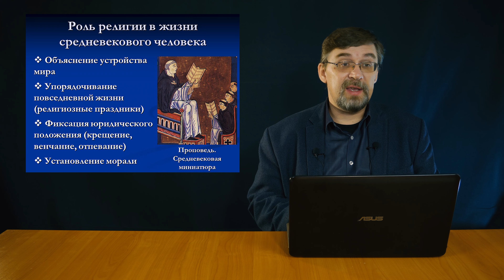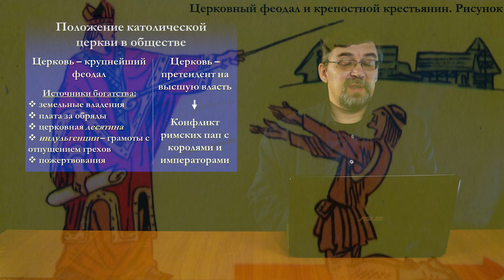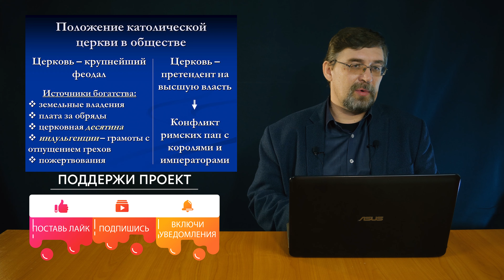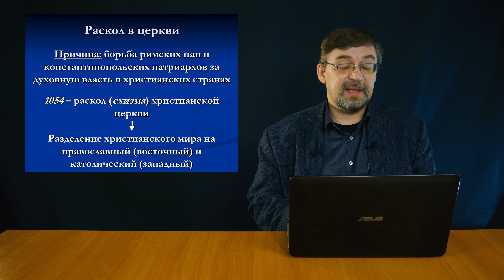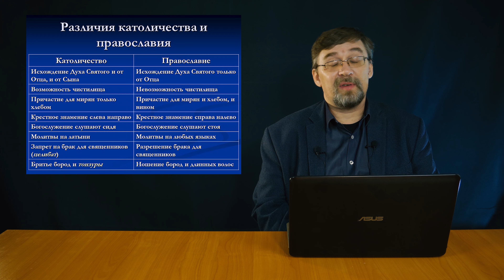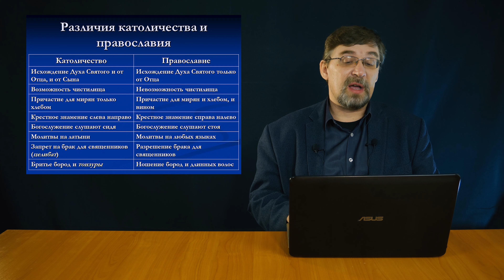История Средних веков. #19. Католическая церковь в Средние века. Часть I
Помочь проекту:
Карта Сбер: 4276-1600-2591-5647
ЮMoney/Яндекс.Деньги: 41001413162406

00:00 - Вводная
00:30 -Роль религии в жизни средневекового человека
04:03 - Положение католической церкви в обществе
10:39 - Раскол церкви
12:45 - Различия католичества и православия